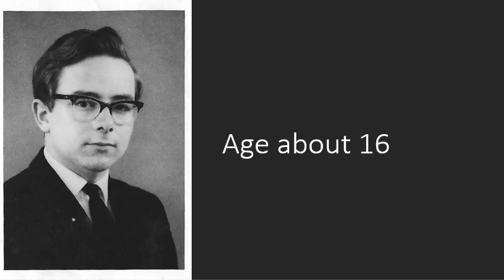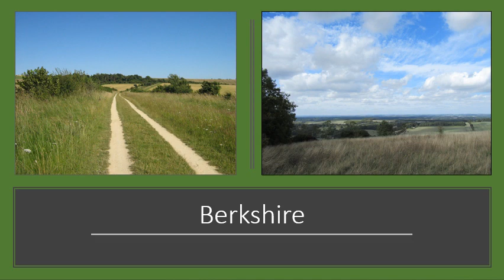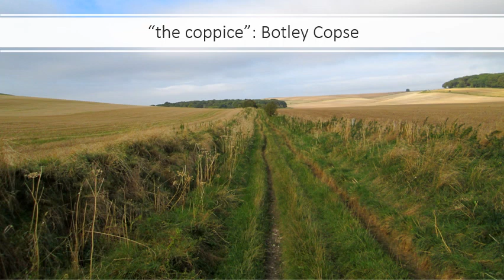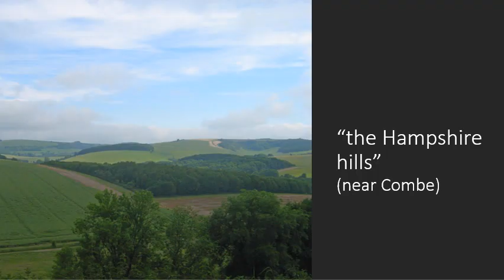"Yonder Country is ours": the entry of Primitive Methodism into Berkshire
John Ride's and Thomas Russell's famous time of prayer at Botley Copse in February 1830, at an early stage in Primitive Methodist Berkshire mission